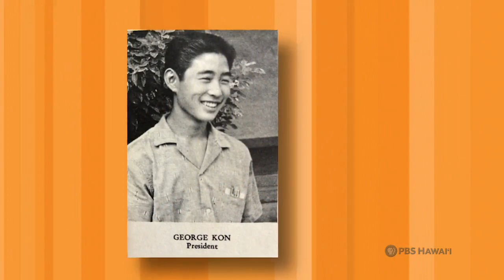George Kon | Long Story Short with Leslie Wilcox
George Kon of Honolulu teaches teenagers how to rehearse for life. He co-founded and leads the T-Shirt Theatre, a performance group based out of Farrington High School in Kalihi, Oʻahu, which uses a low-tech, high-zest approach to their productions, forgoing elaborate sets and costuming, and relying on honest performances by the students. Learn how Kon’s approach to theatre helps his students navigate the challenges of life and translates to skills far beyond the stage.